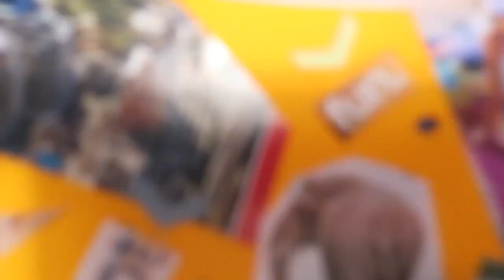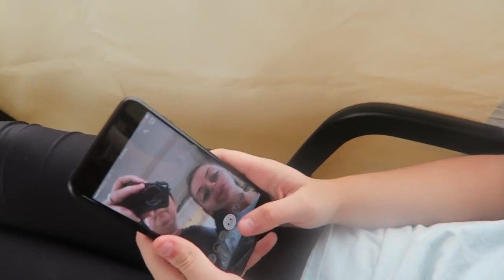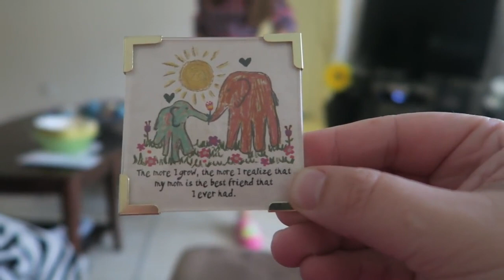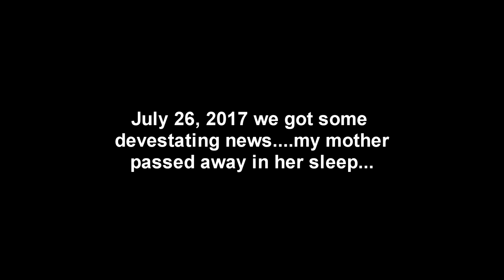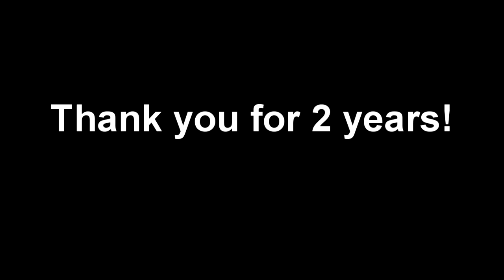Simon Says 2nd ANNIVERSARY!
Check out what I am doing for weightloss!!

@ melissa_hardy
@ carawithak
@ caraahardy
@ Melissa_simon